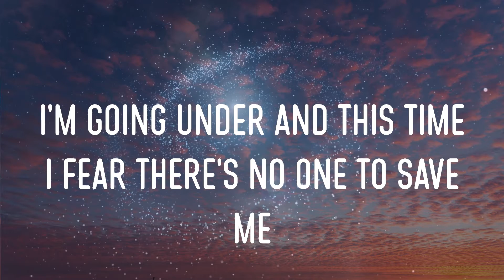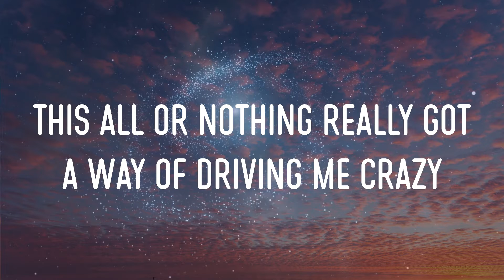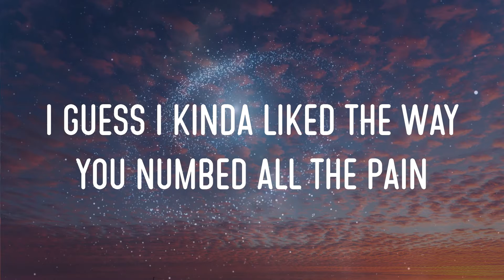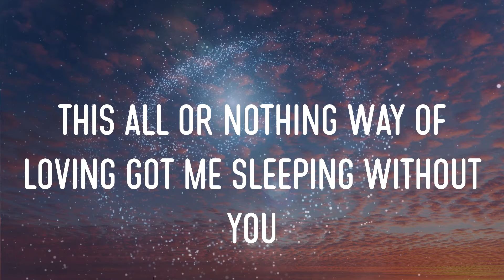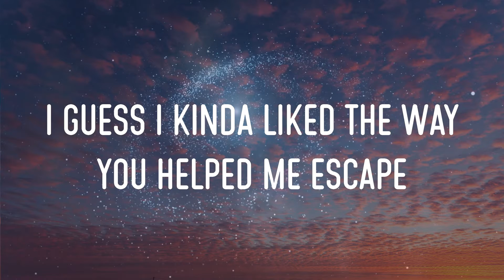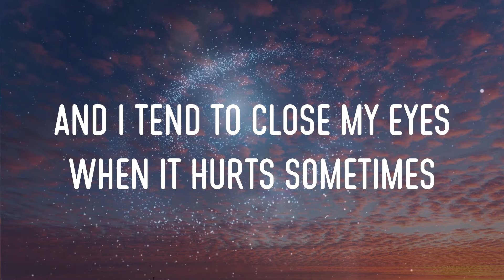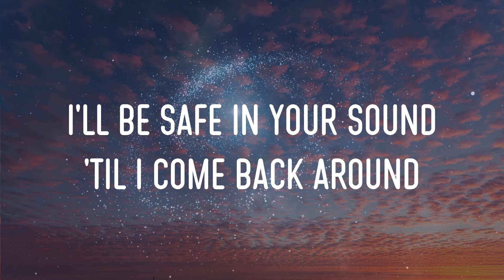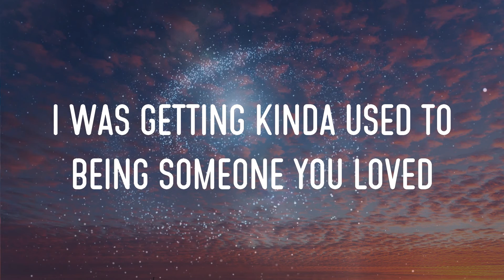Lewis Capaldi - Someone You Loved Lyrics | And Then You Pulled The Rug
lewis capaldi - someone you loved lyrics,and then you pulled the rug, i was getting kinda used to being someone you loved, i let my guard down #17